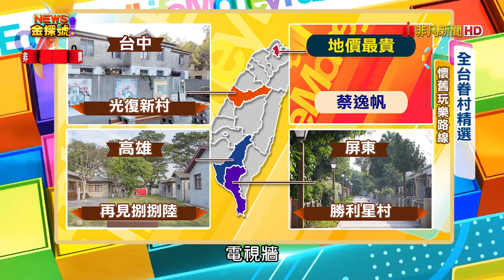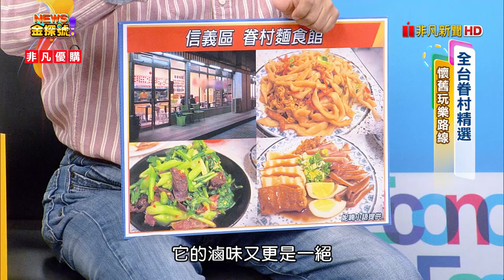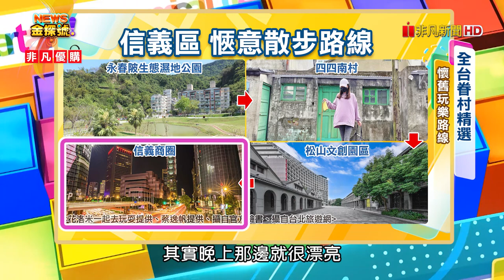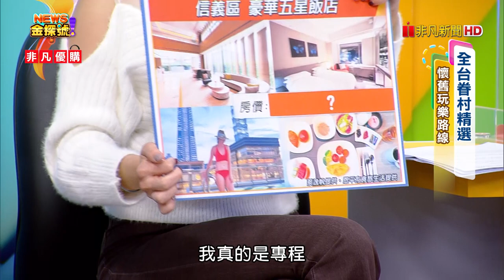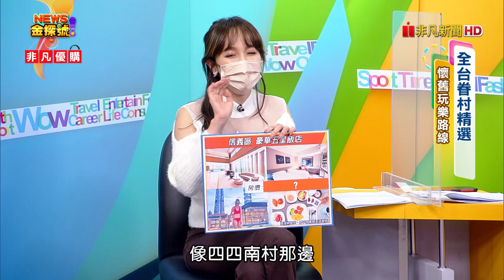好玩眷村攻略 |四四南村 信義親子館 眷村文物館 好丘 小凱悅南村小吃店 永春陂生態濕地公園 松山文創園區 信義商圈 寒舍艾麗酒店【News金探號】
00:29 四四南村
02:36 四四南村玩法攻略:(信義親子館→眷村文物館→好丘)
04:40 小凱悅南村小吃店
06:33 信義區 愜意散步路線:(永春陂生態濕地公園→四四南村→松山文創園區→信義商圈)
08:24 寒舍艾麗酒店
金探號更多【台灣在地旅遊】資訊：

每週日晚上：22:00-23:00